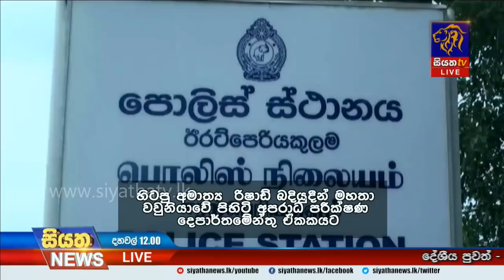Siyatha News | 12.00 PM | 27 - 07 - 2020